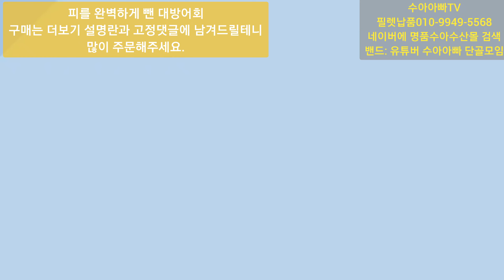엄청난 대방어가 들어왔습니다~~~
빼를 완벽하게 뺀 방어회